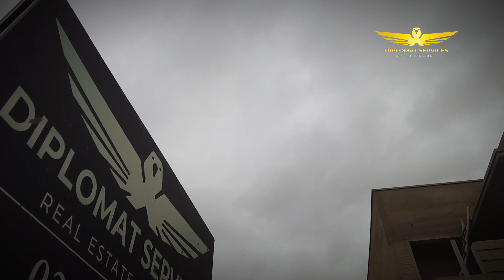Mastering the Blueprint | Exclusive Q&A with Diplomat Builders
🏢 Uncover the Secrets of Real Estate & Construction with Diplomat Builders! 🏗️

Are you ready to decode the world of real estate and construction like never before? 🏡 Join us for an exclusive Q&A session with the experts at Diplomat Real Estate and Builders, where we unravel the mysteries behind successful property ventures. From first-time homebuyers to seasoned investors, this session is designed to empower you with knowledge that will shape your real estate journey.

🔑 Key Insights You'll Gain:
🔹 Navigating Property Investment: Tips for making informed decisions.
🔹 Building from the Ground Up: Understanding the construction process.
🔹 Market Trends Decoded: Anticipating shifts for strategic advantage.
🔹 Financing Demystified: How to secure your dream property hassle-free.
🔹 Sustainable Living Spaces: The future of eco-conscious design.

Bring your burning questions and get ready to embark on a transformative learning experience. 🚀 Whether you're looking to buy, build, or invest, our experts have the answers you've been searching for.

🎓 Who Should Attend:
🏠 Prospective Homebuyers
🏢 Property Investors
🏗️ Construction Enthusiasts
🌱 Sustainability Advocates

Join us on [Date] at [Time] as we bridge the knowledge gap and open doors to exciting opportunities in the world of real estate and construction. Don't miss out – your property dreams are about to get a major upgrade! 💼